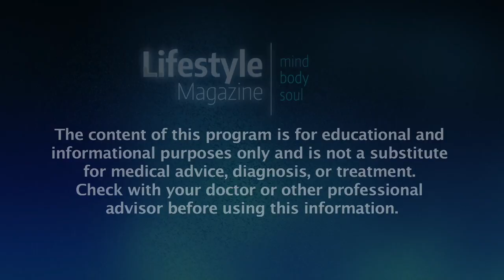Lifestyle Magazine | Managing Migraines | Full Episode | Jackie Zeman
Imagine feeling nausea or seeing spots, flashing lights, and feeling a blinding pain in your temple. These and other debilitating symptoms are common for migraine sufferers experienced by our guest today actress Jackie Zeman.

Starring Jackie Zeman